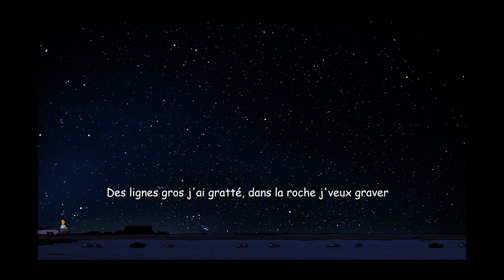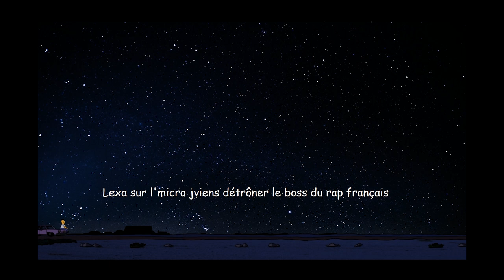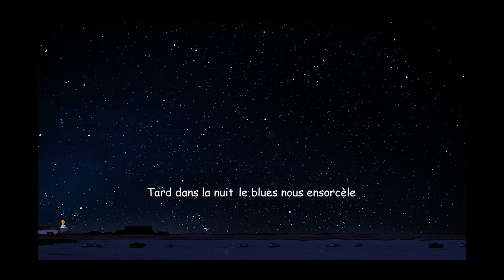Atelier Ecole - Lexa - Raphaël - Inès - Emma - "Tard dans la nuit"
Dans le cadre d'un atelier de Création Musicale mis en place par l'établissement Collège St Riquier, je vous présente

Tard dans la nuit

RETROUVEZ CETTE CHANSON SUR SOUNDCLOUD

Prod. by Suli VF

®Suli VF Productions
®Le 11 Home Studio
®2019